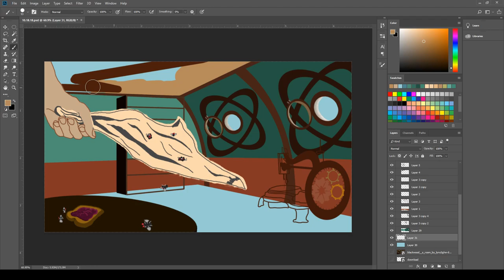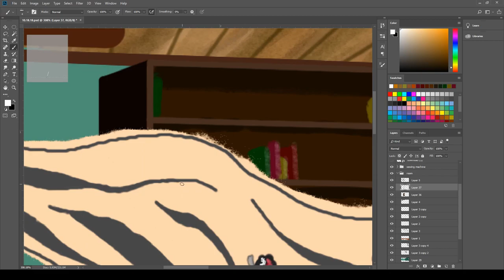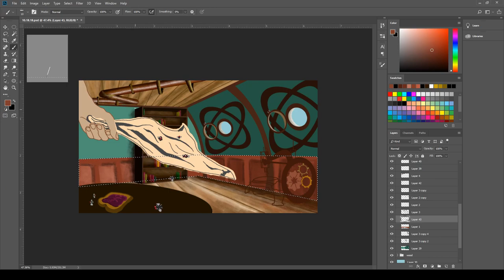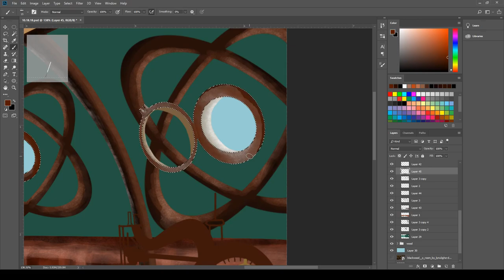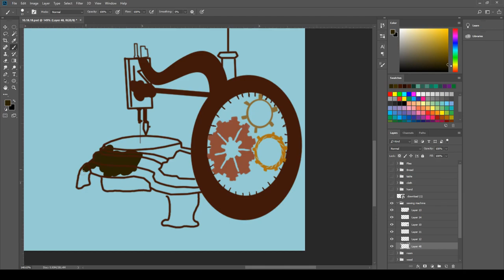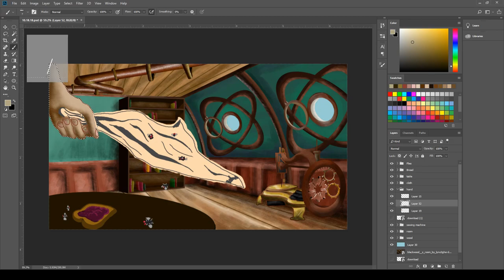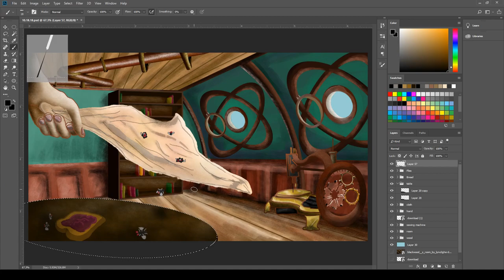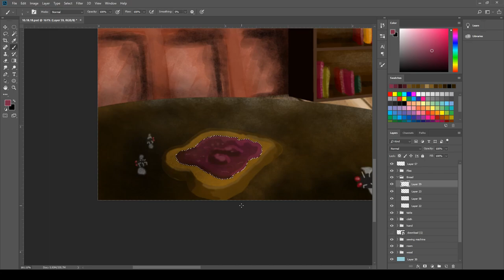"Seven with one Blow" Timelapse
Created by Techne Kalon
Artist: Keely Rojo

This piece was inspired by the fairytale story, "The Valiant Little Tailor", with a steampunk-styled twist. The digital painting was created in Adobe Photoshop.